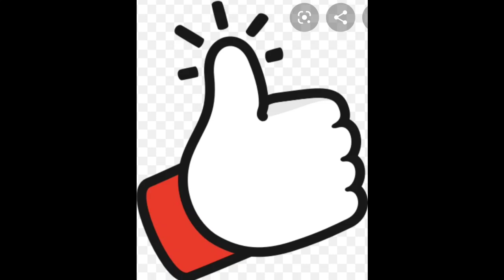THE BIOGRAPHY OF AN INSTAGRAM PLUS SIZE @NERIA.FUMANE/ PUBLIC FIGURE/BODY POSITIVE/SSBBW/CURVY MODEL